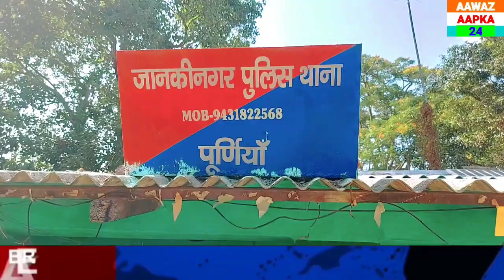जानकीनगर थाना पुलिस को मिली बड़ी कामयाबी,कुख्यात अपराधी प्रकाश गिरफ्त मेंmspardesi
अंतर जिला गिरोह के सक्रिय किया अपराध प्रकाश यादव गिरफ्तार,भेजे गए न्यायिक हिरासत में जेल।

अंतर जिला गिरोह के कुख्यात अपराधी प्रकाश यादव को जानकीनगर थाना पुलिस ने गिरफ्तार कर न्यायिक हिरासत में जेल भेज दिया है. जानकीनगर थानाध्यक्ष महेश कुमार यादव ने बताया कि कुख्यात अपराधी प्रकाश यादव पिता-स्व.बिजेन्द्र यादव वार्ड नंबर-04ग्राम तेतराही थाना जानकीनगर जिला पूर्णिया की दो जिले क्रमशः पूर्णिया एवं मधेपुरा पुलिस को तालाश थी.लगातार दोनों जिले की पुलिस उसकी गिरफ्तारी के लगातार छापामारी कर चुकी थी.परंतु वह फरार होने में कामयाब हो जाता था.लेकिन शुक्रवार की देर रात में गुप्त सूचना के आधार पर जानकीनगर थानाध्यक्ष महेश कुमार यादव के नेतृत्व में जानकीनगर, मुरलीगंज, बनमनखी, सरसी,बडहारा थाना पुलिस के संयुक्त रूप से नाकेबंदी कर उसे उसके दरवाजे से गिरफ्तार कर जानकीनगर थाना लाया गया.उसके खिलाफ जानकीनगर थाना कांण्ड संख्या -107/21 दिनांक -31/5/2021धारा-272/273/भा.द.वि.ए.वन 30 A /41,47बिहार मध निषेध एवं उत्पाद अधिनियम एवं कांड संख्या -108,21दिनांक-31/5/2021 धारा-25(1-b) a/26/35 आस्म एक्स के प्राथमिकी अभियुक्त हैं.तीन जिले पूर्णिया, मधेपुरा एवं अररिया पुलिस के लिए सिरदर्द बना था.उसकी गिरफ्तारी से जानकीनगर थाना पुलिस ने एक बड़ी सफलता अर्जित किया है.उसकी गिरफ्तारी से अपराधियों में हड़कंप मच गया है.उन्होने आगे बताया कि नाटकीय ढंग से उसकी गिरफ्तारी हुई है.इसके खिलाफ विभिन्न थानों में एक दर्जन से अधिक कांण्ड दर्ज है.यह पहले कई जेल भी गया है तथा सजा भी काट कर आया है.इन-दिनों अपराधिक घटनाओं में काफी एक्टिव था.तीनों जिले में इसकी कुंडली खंगाली जा रही है.उन्होने आगे बताया कि जेल से छूटकर अपराध की घटना की वारदात को अंजाम देनेवाले अपराधियों को किसी भी सूरत में बख्शा जाएगा.सभी एक्टीव अपराधियों को रडार पर रखा गया है.तथा शराब की बड़े पैमाने पर तस्करी करने वाले एवं हथियारों की तस्करी करने वाले को रडार पर रखा गया है.लगातार विशेष छापामारी अभियान चलाया जा रहा है.जरूरंत पड़ी तो अब अपराधियों का इनकाउंटर भी किया जाएगा.उन्होने आगे कहा कि चारों जिला क्रमशः पूर्णिया, मधेपुरा, सुपौल एवं अररिया जिले की सीमा पर शादे लिबास बाईक सवार स्पेशल टास्क फोर्स को जिला सीमा में आवाजाही करने वाले अपराधियों पर निगरानी रखी जा रही है.जानकीनगर थानाध्यक्ष के कार्यालय कक्ष में मीडिया को संबोधित करते जानकीनगर थानाध्यक्ष महेश कुमार यादव।